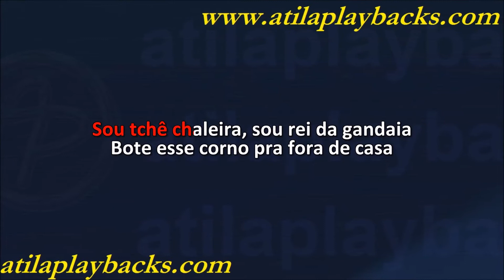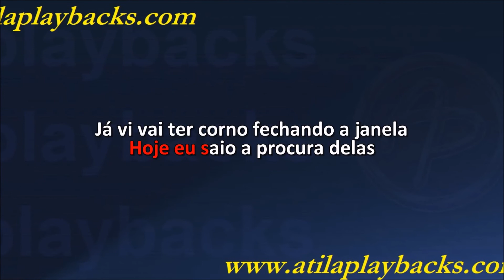Tchê Chaleira Cachaça Mulher E Gaia